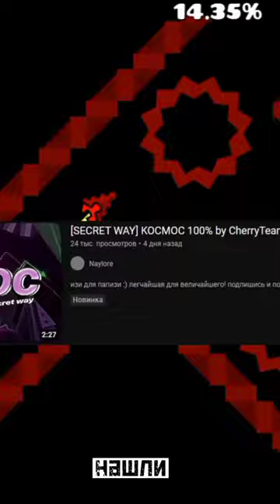КОСМОС НЕ РЕЙТНУТ!? DOLPHY ПРОШЁЛ FIREWORK! @Eiriley, @DolphyGeometryDash, @TrickGMD. kocmoc.